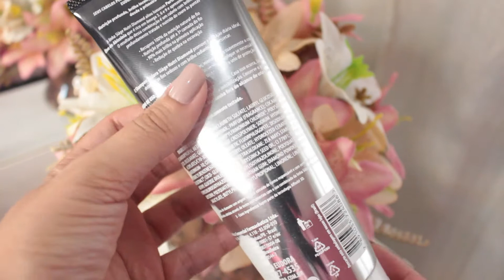RESENHA NUTRI DIAMOND EUDORA SIÀGE 💆🏽‍♀️ ✨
Amigaaaaaaaaaa, tudo bom?!
Cadê a mulherada que ama cuidar do cabelo em!? hehehe
Hoje trouxe a resenha de três itens da linha Nutri Dimond da Eudora! Eu ameeeiiii e acho que vocês vão gostar também :)

APERTE O PLAY MULHER RS

♥ Link do kit com os 3 itens que mostrei em vídeo

♥ Não se esqueçam de avaliar o vídeo para mim, isso é mega importante e me incentiva demais viu!? Se inscreva no canal caso não seja inscrito e ativem o sininho de notificações para não perder nenhum conteúdo aqui do canal, compartilha esse vídeo com as zamigas, vizinhas, família e toda mulherada que gosta de se cuidar gastando pouco rs e deixe sugestões de vídeo para eu saber o que vocês querem ver por aqui!!

Bom, é isso, um super beijo e até o próximo vídeo!!